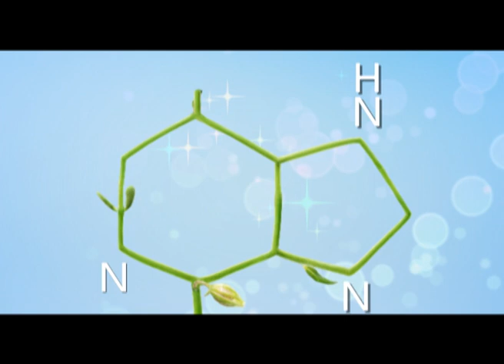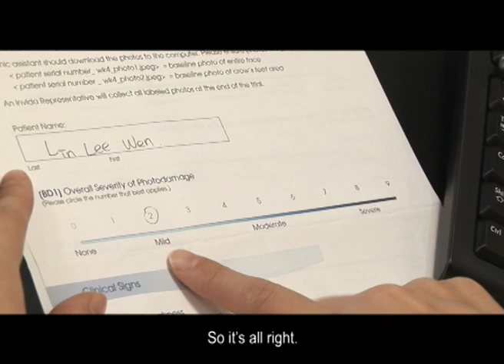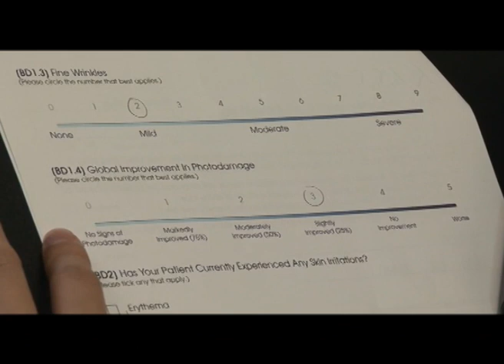Taiwan - Liwen's 2nd dermatologist visit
After using Kinetin for 4 weeks, will Liwen get good news from Dr. Liao? Watch and find out.

Curious to know what happened in Liwen's next (and last!) visit to Dr. Liao? Find out in here: